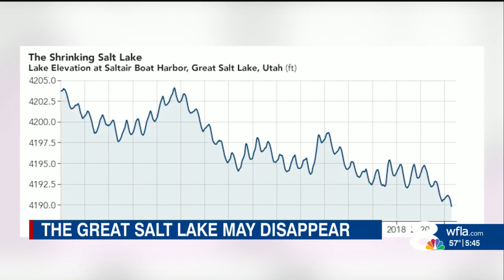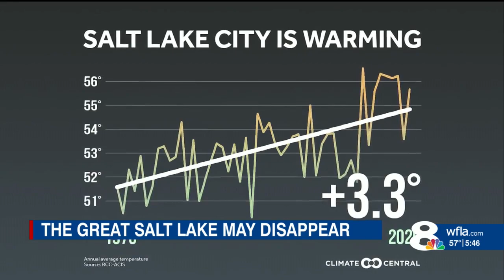Climate Classroom Great Salt Lake Jeff Berardelli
Climate Classroom Great Salt Lake is disappearing because of over allocation and climate change.